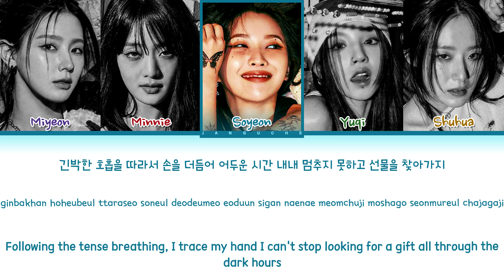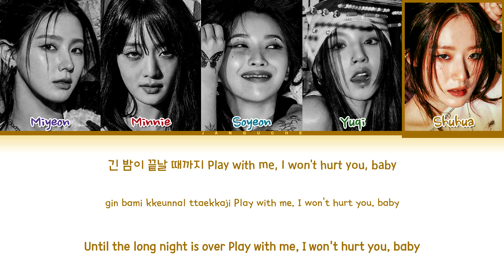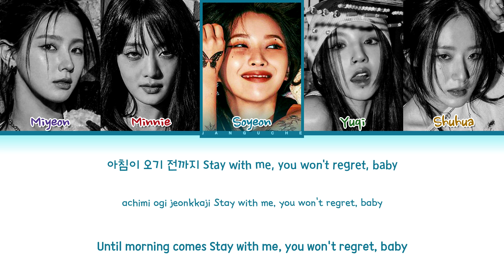(G)I-DLE (여자아이들) - "Lucid" (Color Coded Lyrics Eng/Rom/Han/가사)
• Artist: (G)I-DLE
• Song ♫: Lucid
• Album: 'I feel'
• Released: 23.05.15
• Members: Miyeon, Minnie, Soyeon, Yuqi, Shuhua